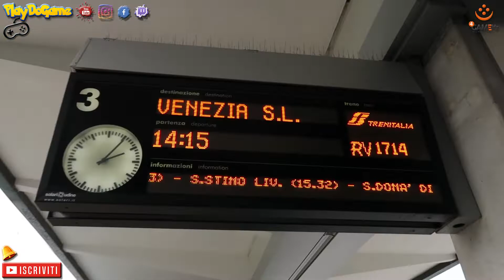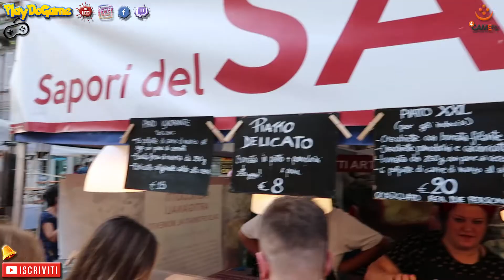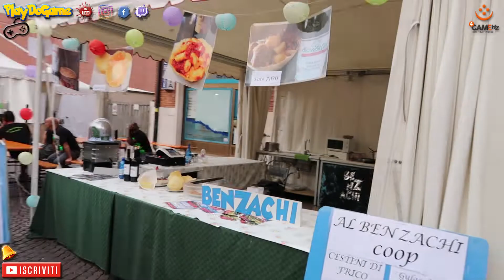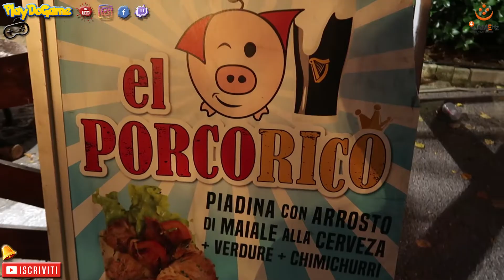🍖🥙🍕 GUSTI DI FRONTIERA 2019 - Il Cibo più Buono del Mondo 🥗🍱🍔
1000 Motivi per MANGIARE CIBO BUONO!!!
Gusti di Frontiera 2019, un evento gigantesco che si tiene ogni anno a settembre a Gorizia, città del Friuli Venezia Giulia (FVG)!
Il cibo più buon del mondo, cibo di culture diverse, cibo di ogni luogo, il cibo migliore del mondo!
Si può mangiare qualsiasi cosa, ma purtroppo non è gratis! 🤣

👍🏼 Spollicia il video!

Inoltre faccio parte del Team di Youtubers di 4GameHz, un Network videoludico a 360 gradi che tratta di retrogame, indie game, interviste e curiosità, con cui condivido la mia passione per i videogames!
Troverete i miei video nella mia sezione del sito se vi siete persi qualcosa!